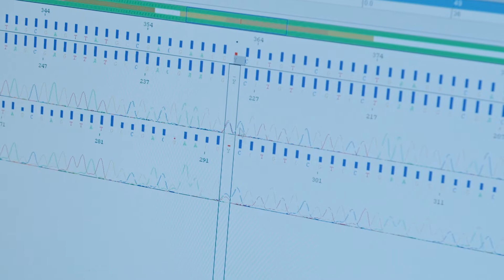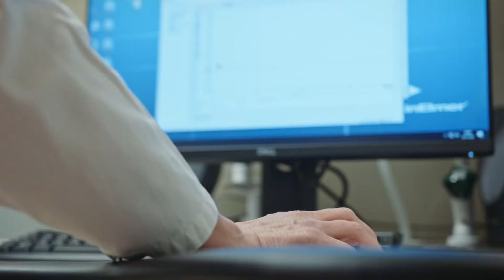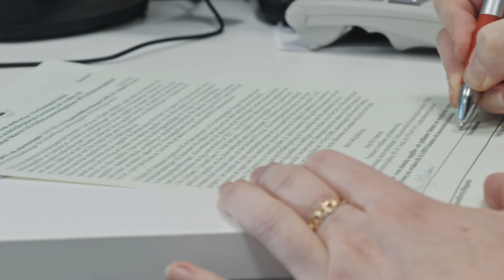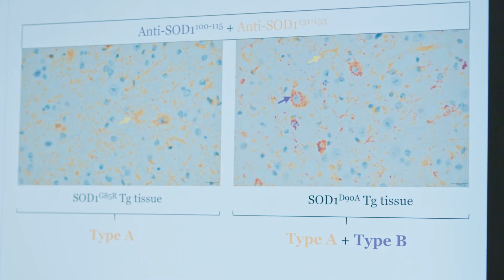ALS research that can stop the development of the disease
The onset of ALS can begin unassumingly, with a weakening in one hand, one leg or in the tongue. The disease kills the nerve cells that control the muscles. The body becomes increasingly paralyzed, leading eventually to death. To find its cause, Peter Andersen and his research team at Umeå university are now looking deep inside our cells, with the hope of being able to find a gene therapy that will be able to stop this deadly illness. In focus is the SOD1 gene and the results from the team’s mapping of ALS families in the north of Sweden.